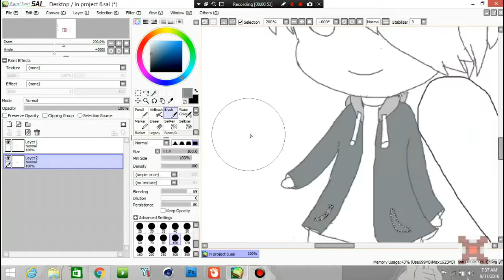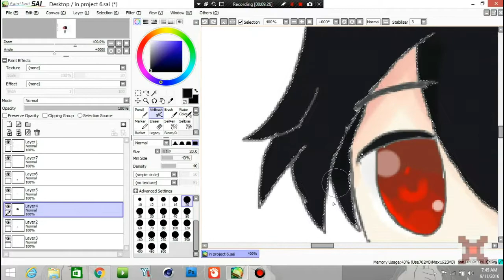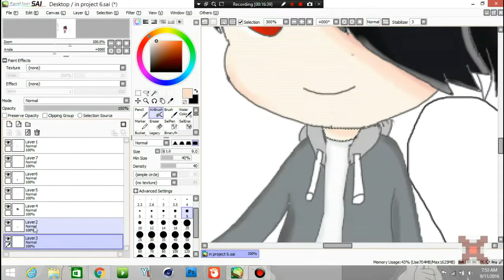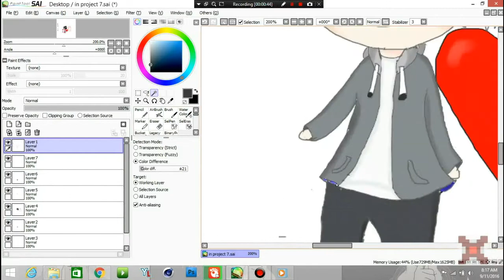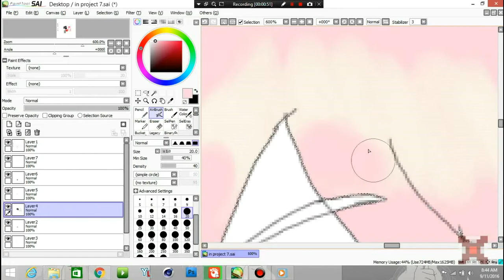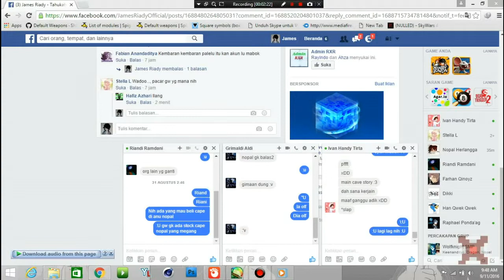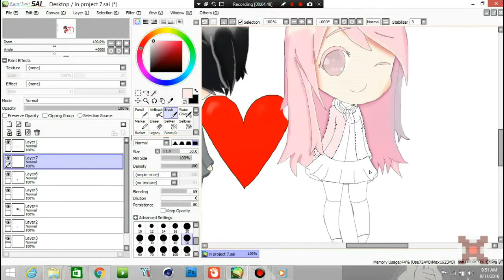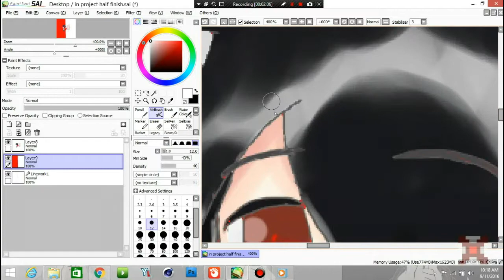You And Me Chibi Couple [Speed Paint]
Ya Guys Kembali Lagi Dengan Saya JamesRiady UwU
Kali Ini Saya Akan Membuat Speed Paint

Backsound
- bansound - Memories
- bansound - Acousticbreeze
- Tobu Hope

Friends Channel